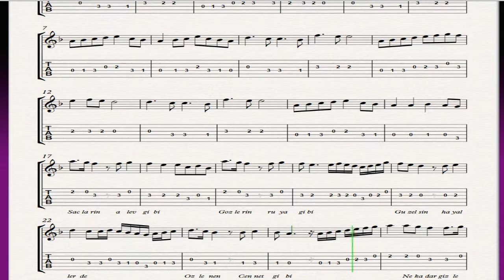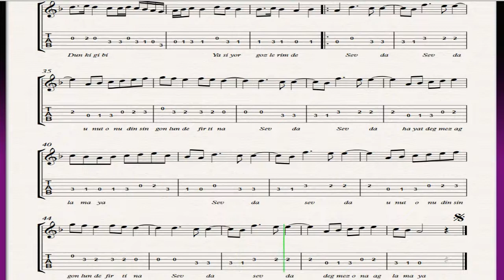Sevda (4 ses - TAB)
SEVDA (4 ses - TAB). Lütfen facebook sayfamız olan "Ud Çalmayı Öğreniyorum" a destek olunuz. Çalışmaları sayfalarınızda paylaşırsanız sevinirim.